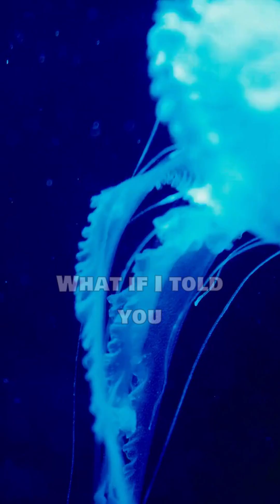Immortality Exists — But Only in This Jellyfish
Deep in the ocean lives the immortal jellyfish (Turritopsis dohrnii) — a tiny creature with a shocking ability: it can reverse aging by reverting back to its polyp stage, essentially restarting its life cycle.
Imagine if humans could do the same! Scientists call it “biological immortality,” and this jellyfish might hold secrets to longevity research.
In this video, discover how the immortal jellyfish cheats death, why it fascinates scientists, and what it means for the future of life on Earth.